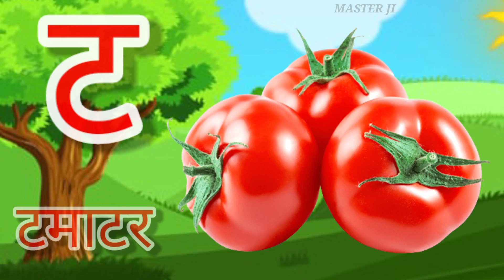क से कबूतर ख से खरगोश | क से ज्ञ तक हिंदी वर्णमाला | हिंदी वर्णमाला चित्र सहित | अ से अनार | MJ214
In this video we will teach you Hindi Vernmala. This video is specially for kids who learn Hindi Vernmala- Alphabet. which learn with  family and friends. Here's, you can find all the step.

Your Query -
क से कबूतर
क से ज्ञ तक hindi me
क से कबूतर hindi me songs
क से कबूतर वीडियो
क से ज्ञ तक in hindi song
क से गाना
हिंदी वर्णमाला चित्र सहित
ka se gya tak song
hindi varnmala writing

MASTER JI
Master Ji
master ji
AAO SEEKHO BACHCHO
aao seekho bachcho
Aao Seekho Bachcho
ABC 4 KIDS
ABC4KIDS
abc4kids